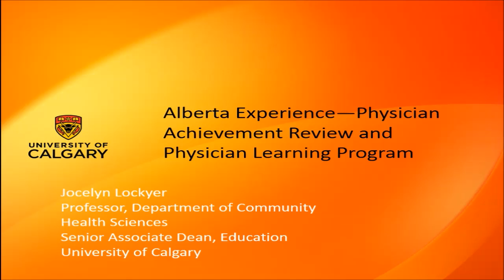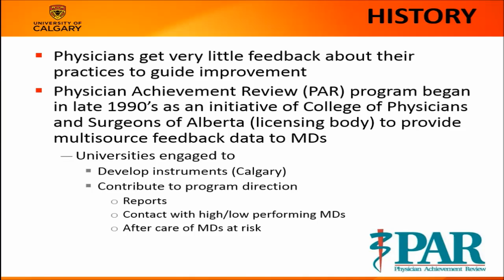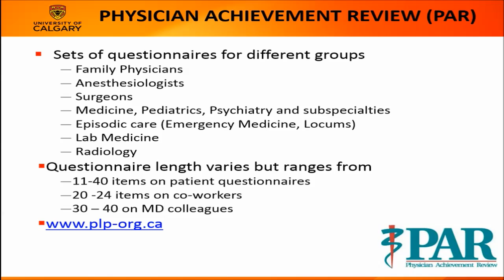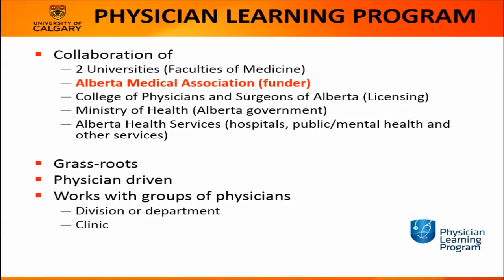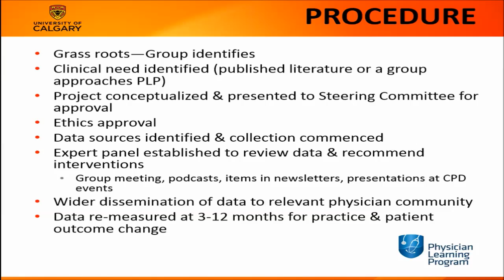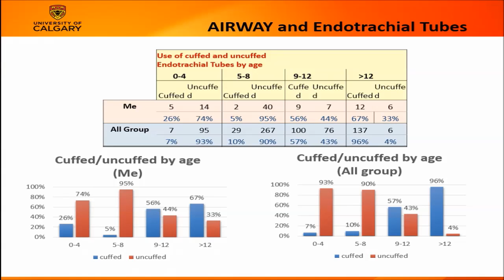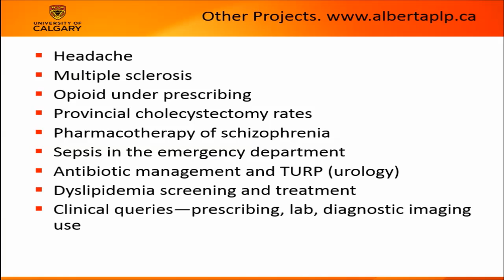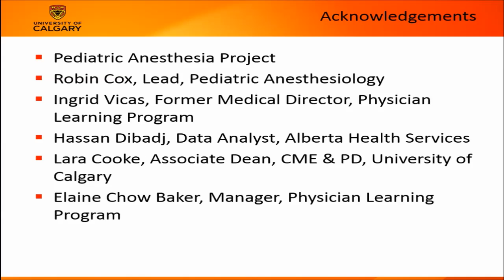Session 2: Alberta personal learning plans - CMES 2014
Professor Jocelyn Lockyer from Calgary presents the Alberta experience with the physician achievement review and the physician learning program.

Key Points:

• Professor Lockyer demonstrates a comprehensive and mandated revalidation program from the province of Alberta